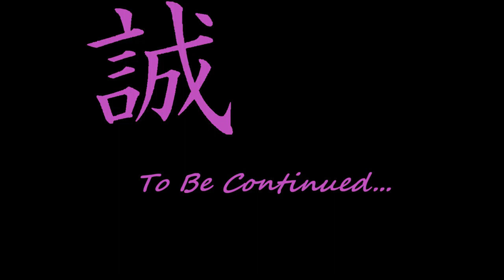Let's Play Borderlands TPS - EP37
Saving Hyperion With Mass Murder!